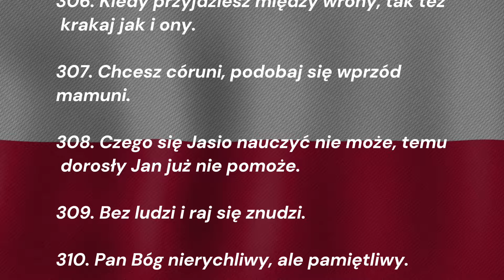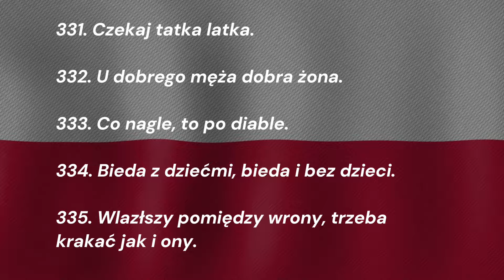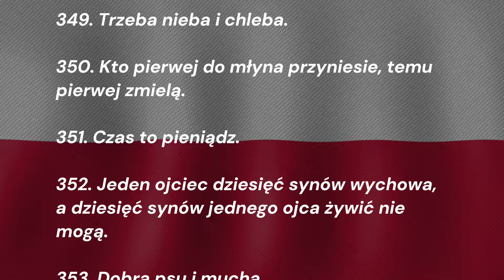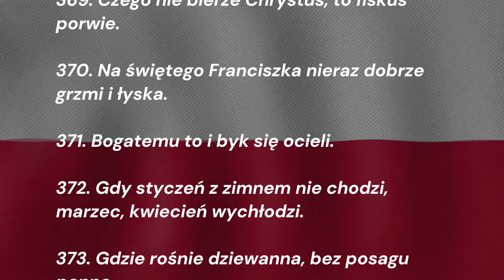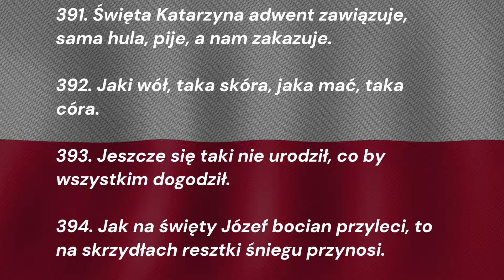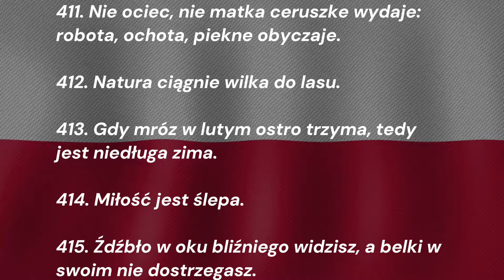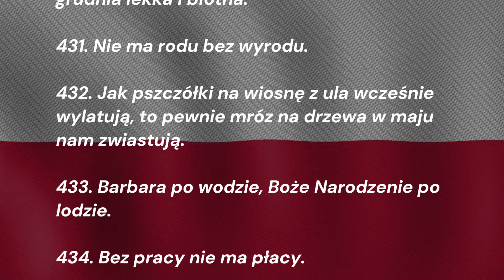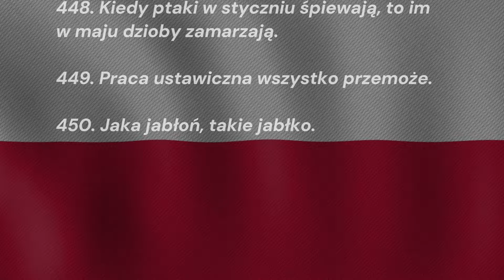"Jak pies je, to nie szczeka", 150 polskich przysłów, część 3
Trzecia już dawka i kolejne 150 polskich przysłów do posłuchania.

Następny (czwarty) film z serii znajdziesz tutaj: [w trakcie przygotowania]

Podoba Ci się materiał? Jego przygotowanie zajęło wiele godzin, jeśli chcesz docenić moją pracę, postaw mi kawę

Poznaj ludowe słowiańskie aforyzmy, jak również nieco bardziej współczesne powiedzenia jakich używamy na co dzień.
Wiele przysłów ma swoje różne warianty czy to regionalne, czy wynikające ze zmian języka w ciągu wieków. Te też warto poznać!

Zapraszam do oglądania, komentowania i dzielenia się swoimi ulubionymi przysłowiami w komentarzach - to już trzeci film z serii, ale wciąż nie ostatni!